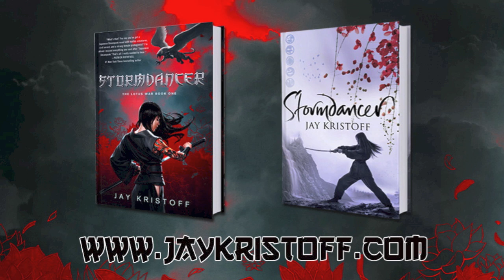Arashitora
An orchestral score for the novel STORMDANCER (specifically chapter 11).

Music composed by Will Musser.

STORMDANCER written by Jay Kristoff.